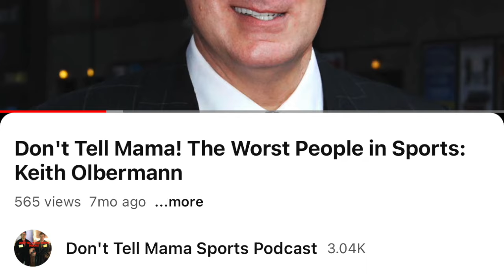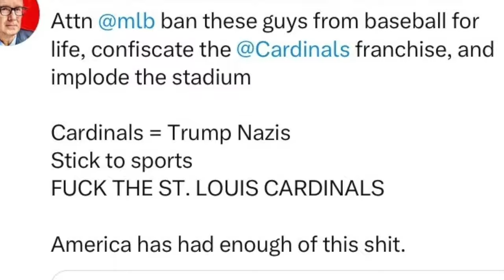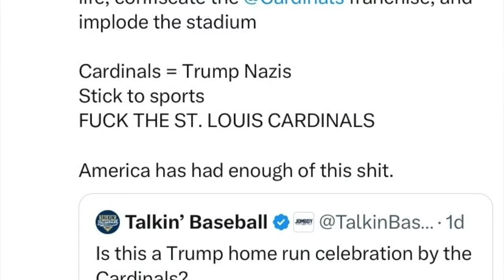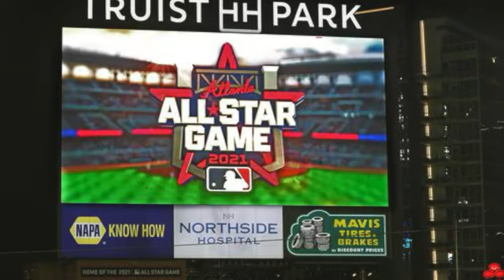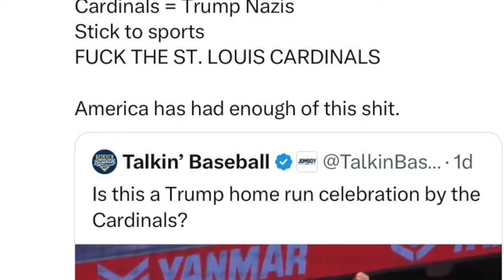Are you Kidding Me Keith Olbermann?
Keith Olbermann is by far one of the worst sports commentators in the media world today. He continues to post senseless tweets about his feelings and begs for attention from his followers. Recently, after a St. Louis Cardinals player hit a homer, he and a couple of his teammates apparently performed a short Donald Trump celebration. Keith Olbermann started licking his lips, whipped his Cheeto stained fingers on his white t-shirt, and began tweeting his feelings away. He said "Attention @mlb, ban these guys from baseball for life, confiscate the cardinals franchise, and implode the stadium.” He then continued with saying, Cardinals = Trump Nazis, Stick to Sports, Fuck the Cardinals, and America has had enough with this shit.” Keith, news flash for you, America is sick of numerous things that are not related to you and your Trump derangement syndrome. Maybe leave the basement of your nana's house every once in a while and get some sun.

YOU CAN FOLLOW US YOU YOUTUBE, SPOTIFY, IHEARTRADIO, APPLEPODCASTS, FACEBOOK, INSTAGRAM, X.